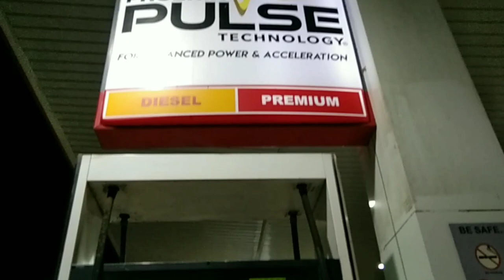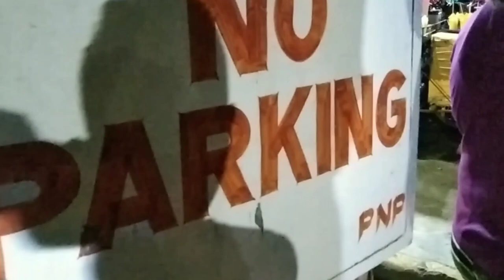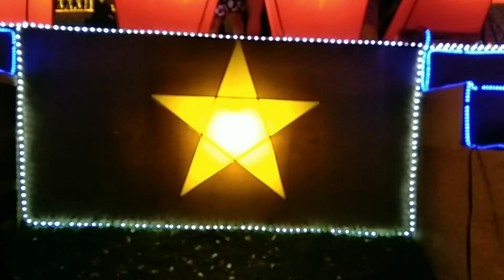this is Philippines diwanag fiestival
hello everyone welcome to my Vlog this video is about philippine night festival celebration
lighted booths
band
people
this is a event that I'm proudly share to all of you